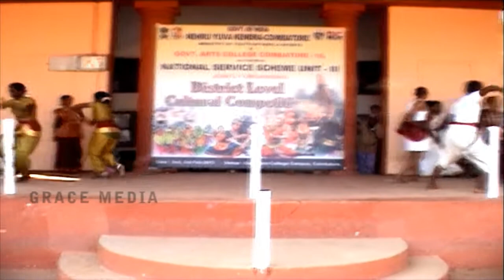GOVERNMENT ARTS COLLEGE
GOVERNMENT ARTS COLLEGE, COIMBATORE